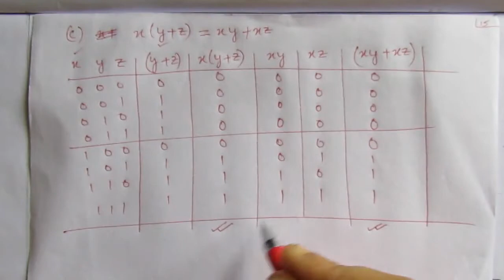Q. 2.1: Demonstrate the validity of the following identities by means of truth tables: (a) DeMorgan’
Q. 2.1: Demonstrate the validity of the following identities by means of truth tables:
(a) DeMorgan’s theorem for three variables: (x + y + z)' = x'y'z' and (xyz)' = x' + y' + z'
(b) The distributive law: x + yz = (x + y)(x + z)
(d) Theassociativelaw: x+(y+z)=(x+y)+z
(e) The associative law and x(yz) = (xy)z